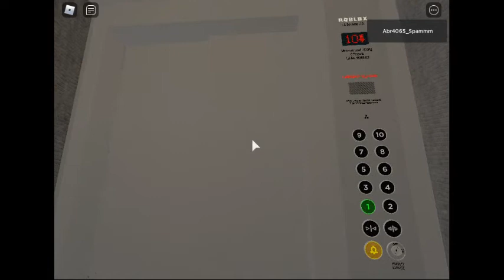Platt-Schindler Md. Generic Lift Testing In Roblox